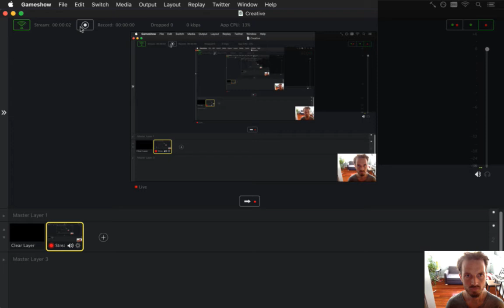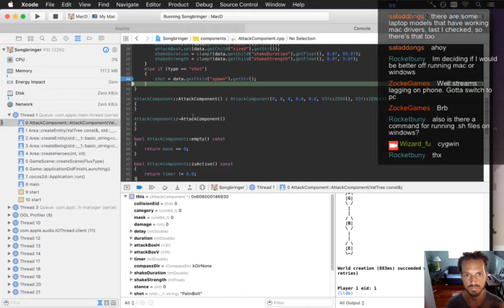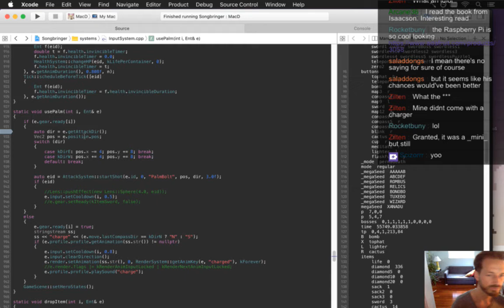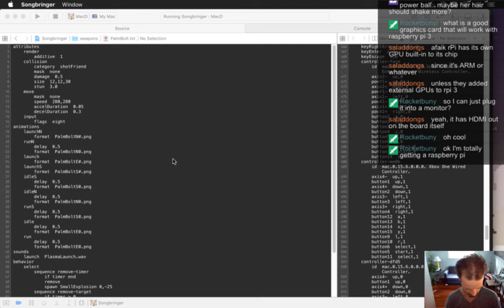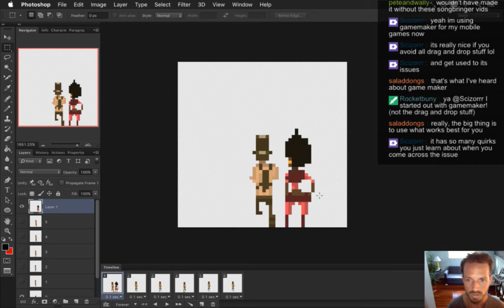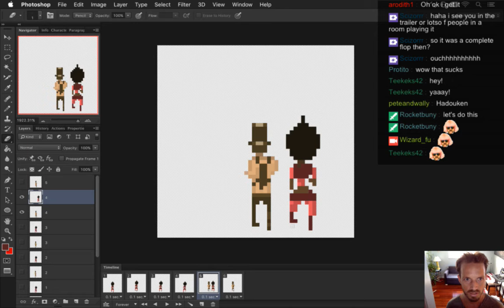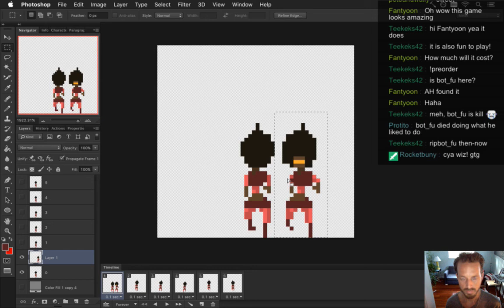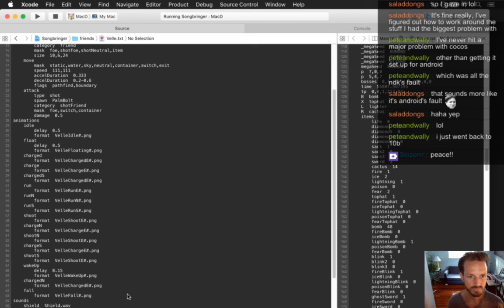Songbringer Day 421 - Velle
Developing the action RPG Songbringer. A Zelda-inspired, pixel-art, indie game made by one guy. Today: beginning to make Velle a playable character.